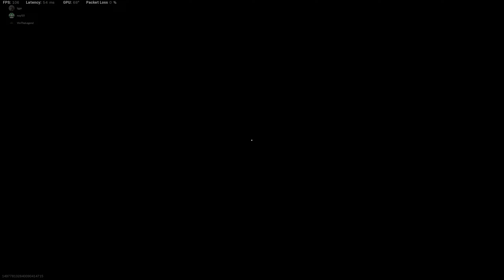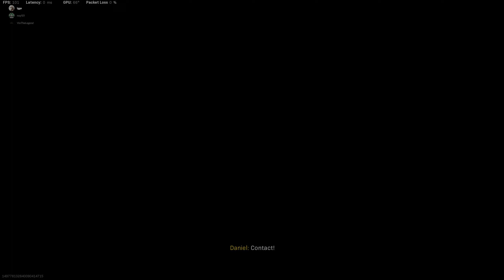400th Rebirth Win... Igge 18 Kills...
Call of Duty Warzone Quads Trios Duos Solos Verdansk / Rebirth / Caldera